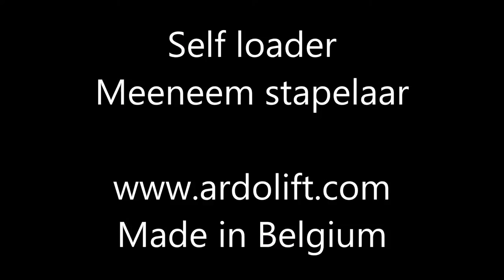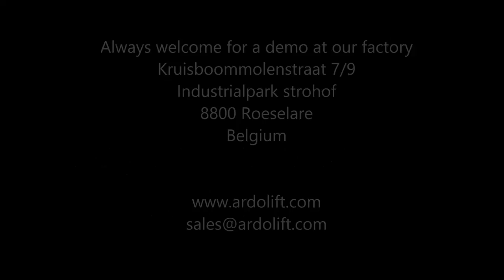ARDOLIFT self loading stacker made in belgium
meeneem stapelaar, , self loading stacker,